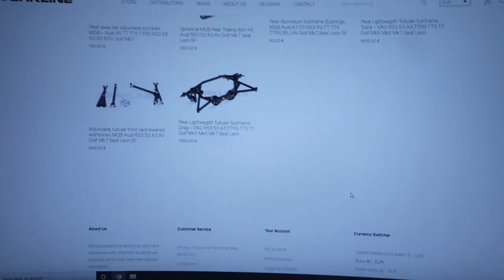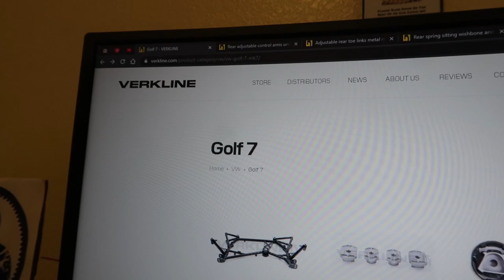TX MQB SHOOTOUT OCT 2020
Instagram.com/Br32yce